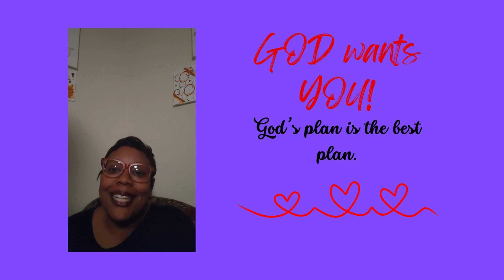GOD wants YOU!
Stay motivated, inspired & spread God's love each day!

God loves you best because God is love!